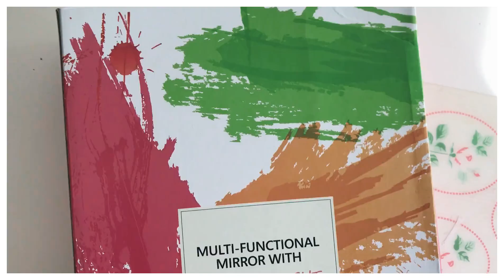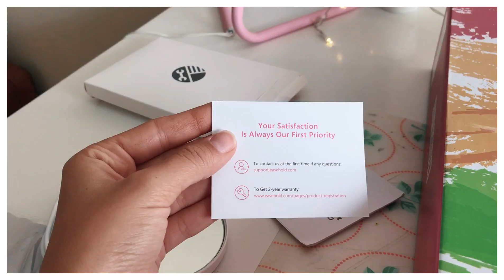MAQUILHA E FALA: QUAL A COISA MAIS FOFA QUE O MEU NAMORADO ME FEZ... | Inês Machado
⚠️ VÍDEOS NOVOS TODAS AS QUARTAS  ⚠️

Olá a todos e sejam bem vindos a mais um vídeo! Sou a Inês e se carregares no botão vermelho, podes ver um vídeo meu todas as semanas! Obrigada por teres assistido, espero que tenhas gostado!

*Este vídeo é em parceria com a EASEHOLD